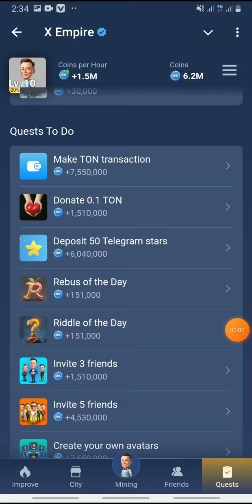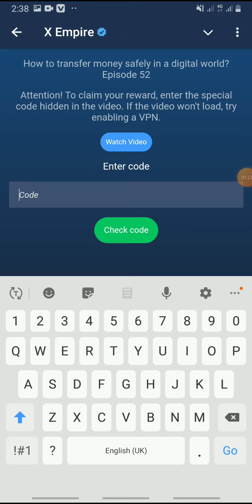5 October X Empire all Quests Code YouTube episode 52 | Riddle of the day |Rebus of the day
Musk Empire All Quests 5 October ! X Empire All Code 5 October ! 5 October All Quests Code
Musk Empire All Quests 24 September ! X Empire All Code 24 September ! 24 September All Quests Code
21 September All Quests Code X Empire | Youtube Video Code | Rebus Of The Day | Investment Fund Card
21 September All Quests Code X Empire | Riddle Of The Day | Rebus Of the day | YouTube Video Code

musk empire questions and answers
x empire quests to do today
x empire quests to do 5 october
x empire quests to do today 5 october
x empire all tasks completed
x empire all codes today
x empire all quest 5 october
xempire all quests 5 october

5 October today watch youtube video code
today rebus of the day code 5 october
X empire today all quests complete 5 sept
x empire 5 sept Riddle of The day code
5 sept watch youtube video code

Your Quaries -
X empire watch youtube video code 5 october
5 October today watch youtube video code
5 sept watch youtube video code
x empire redus of day code